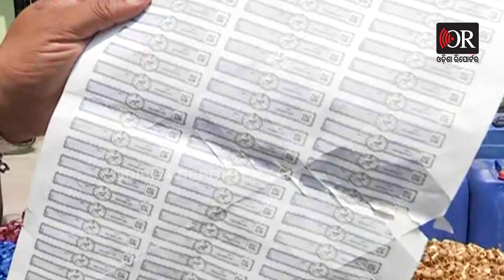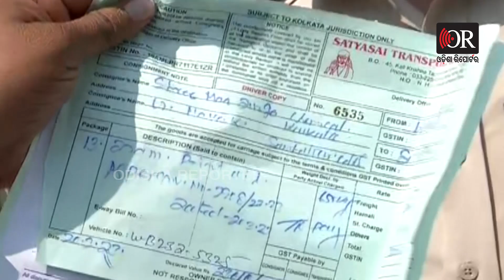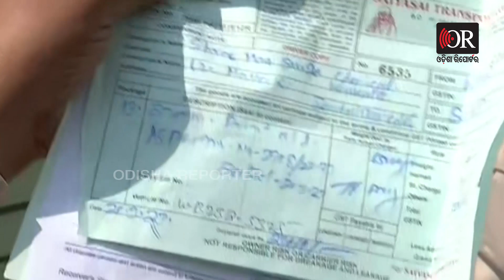ବ୍ରାଣ୍ଡେଡ ବୋତଲରେ ନକଲି ମଦ ! | Odisha Reporter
ସମ୍ବଲପୁର ଶାସନ ଥାନା ଅନ୍ତର୍ଗତ ରାଣୀ ବନ୍ଧ ଅଞ୍ଚଳରେ ଚାଲିଥିବା ଏକ ନକଲି ବିଦେଶୀ ମଦ ତିଆରି ୟୁନିଟକୁ ଠାବ କରିଛି ଅବକାରୀ ଗୁଇନ୍ଦା ବିଭାଗ । ଘଟଣାରେ ଜଣକୁ ଗିରଫ କରାଯାଇଛି। ବ୍ୟାପକ ପରିମାଣର ନକଲି ବିଦେଶୀ ମଦ, ଠିପି, ଓ ସ୍ପିରିଟ ସମେତ ଯନ୍ତ୍ରପାତି ଜବତ କରାଯାଇଛି।